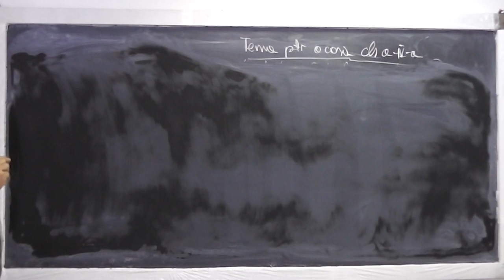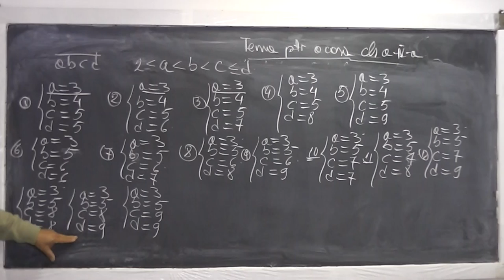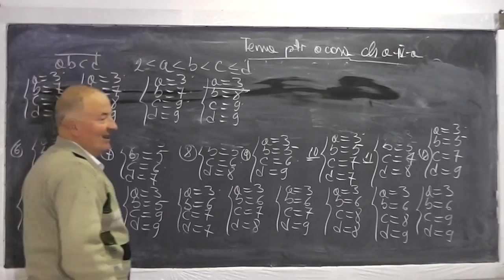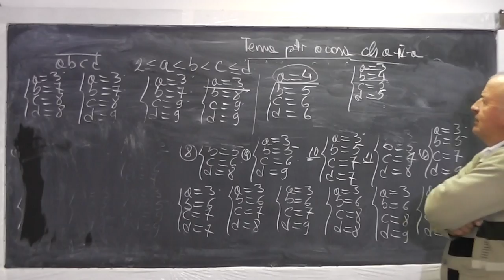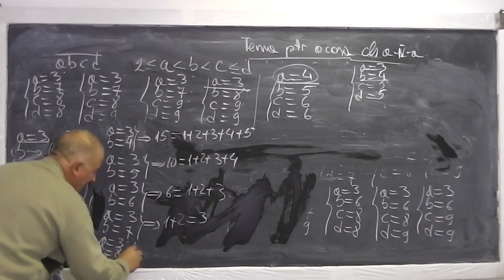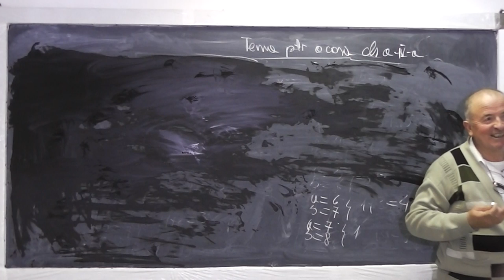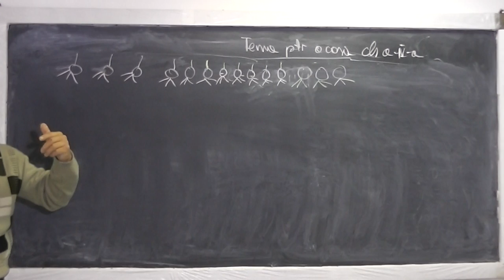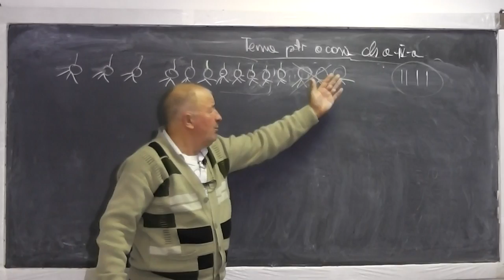1/2 Lectia 634 - Problema de numarare Metoda figurativa Problema de logica si perspicacitate Clasa 4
Aceste lectii sunt sustinute de voi si daca va sunt utile, as aprecia un Like si Share - In aceasta lectie de matematica pe care o puteti vedea in direct si pe ne ocupam de tema pentru acasa la clasa a IV-a. Din cuprins: Rezolvam o problema de numarare foarte interesanta, Problema rezolvata prin metoda figurativa si Problema de logica si perspicacitate. Daca lectia va este utila, as aprecia un Share si Like - VIDEO MATEMATICA cu Proful Online sau cautati pe Google: profu online Ioan Ursu